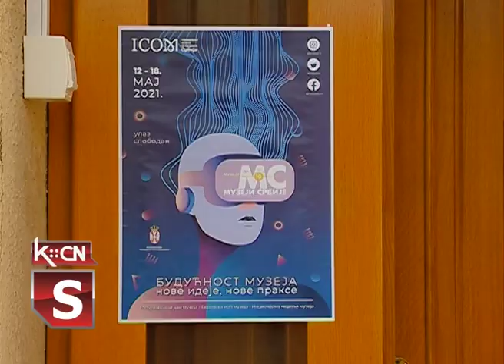Učenici u Galeriji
Učenici II 2 odeljenja Osnovne škole „Branko Radičević“ iz Šida danas su posetili Galeriju slika „Sava Šumanović“.  Na interesantan način predstavljena  su im dela našeg velikog slikara. Ovo je jedna od niza aktivnosti Galerije koju organizuju u slkopu manifestacije „Muzeji za deset“.